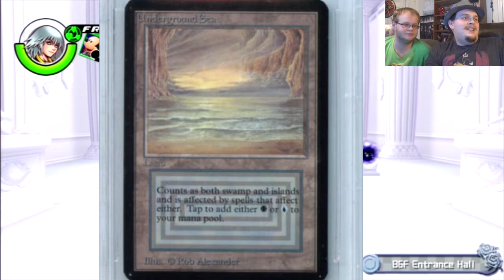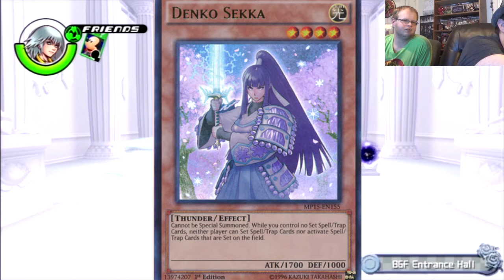Kingdom Hearts RE:Chain Of Memories EP.25 (Pricey Cards)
Trading card can get a little pricey at times. Maybe too pricey.

PSN: Sirhc210
BlackCross on Facebook:

Thanks to Fancycuffs for the art on me and Dal Marr. They are awesome and so is he so give him some love on his channel: